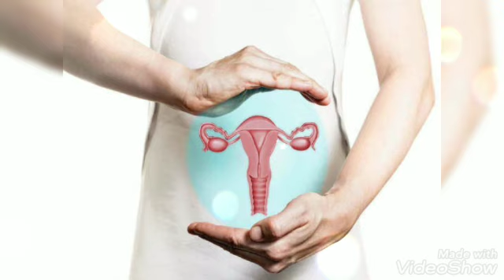orithazh thamarai‼️|ஓரிதாழ் தாமரை பொடி பயன்கள்| vayalnandu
மயிலிறகை வீட்டில் வைக்கலாமா
மயிலிறகை வீட்டில் வைக்கலாமா

ஆண், பெண் இனப்பெருக்க மண்டலத்தில் ஏற்படும் பிரச்னைகளை சரி செய்து, குழந்தைப் பேற்றை அளிக்கும் வகையில் ஏராளமான மூலிகைகள் உள்ளன. அவற்றில் குறிப்பிடத்தகுந்தது ஓரிதழ்தாமரை. தாமரை என்ற பெயர் உள்ளதால் நீர்நிலைகளில் வளரும் தாவரம் என்று கருத வேண்டாம். இது வயல் ஓரங்களில், தரையில் வளரும் சிறு தாவரம் ஆகும்.
ஆண்களுக்கு ஏற்படும் குழந்தையின்மை பிரச்னைக்கு தீர்வு அளிக்கும் ஓரிதழ் தாமரை!
இதை ஆயுர்வேத மருத்துவத்தில் ரத்தின புருஷ் என்று அழைப்பார்கள்.  சித்த மருத்துவத்தில் இதை காயகற்ப மூலிகை என்று கொண்டாடுவார்கள். இதன் பூ, இலை, தண்டு, வேர், காய் என அனைத்தும் மருத்துவ குணங்கள் கொண்டது. ஆண்களுக்கு விந்தணுக்கள் கெட்டியாக உதவும் சிறந்த மூலிகை இது. இந்தியாவின் வயாகரா என்று கூட இதை சொல்லலாம் என்கின்றனர் சித்த மருத்துவர்கள்.
ஓரிதழ் தாமரையின் இலை, தண்டு, வேர், பூ, காய் ஆகியவற்றை பறித்து 10 நாட்களுக்கு நிழலில் காய வைத்து பொடித்துக்கொள்ள வேண்டும். இதை ஓரிதழ் தாமரை சூரணம் என்று சொல்வார்கள். ஒரு மண்டலத்துக்கு தினமும் காலையில் வெறும் வயிற்றில் இந்த பொடியை தேன் அல்லது நீரில் குழைத்து சாப்பிட வேண்டும். அதன் பிறகு ஒரு தேக்கரண்டி அளவுக்கு ஆட்டுப் பால் குடித்து வந்தால் ஆண்மை பெருகும். விந்தணுக்களின் எண்ணிக்கை, மற்றும் அதன் வீரியம் அதிகரிக்கும்.